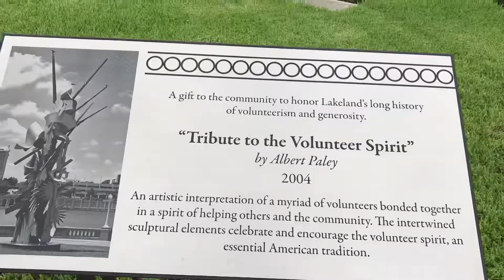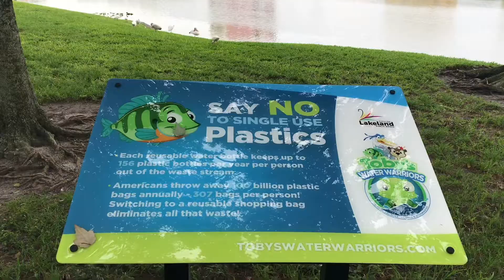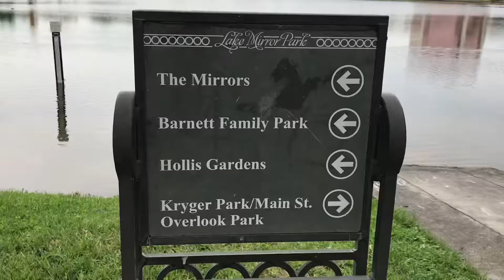Local Lakes: Lake Mirror, Downtown Lakeland, Florida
Today’s journey takes us downtown, Lakeland, Florida, USA. This beautiful lake is surrounded many wonderful places. The Fire and Police departments along with many shops and cafés and apartments. Kriger Park is nearby, just off the lake. This place is wonderful for a quick walk or on lunch break. Take a moment to enjoy this peaceful place in the heart of the busy city.